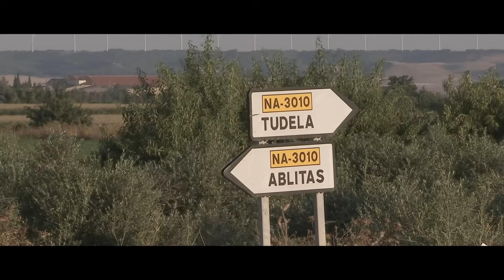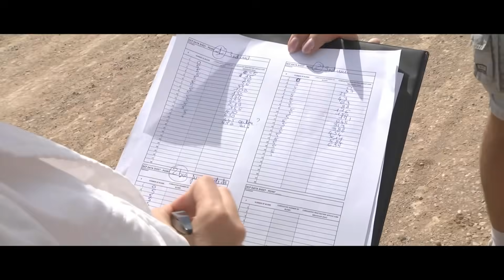Airbus Group - A400M Heavy Airlifter Completed Unpaved Runway Trials [1080p]